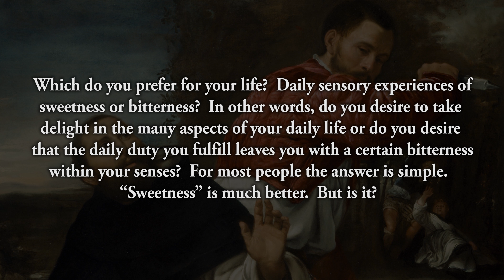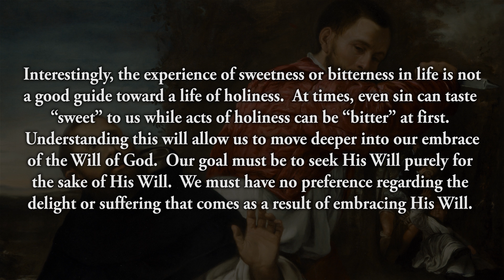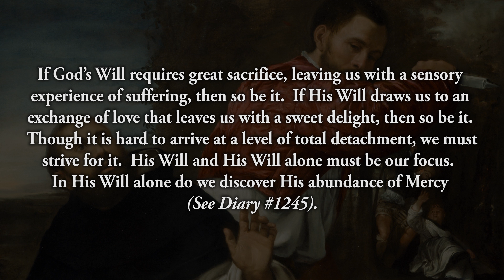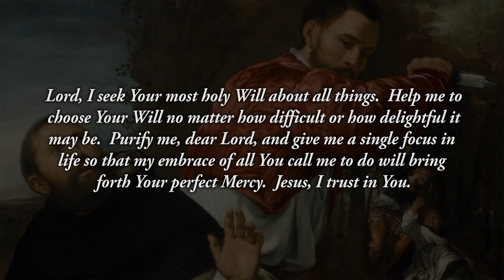Reflection 240: Sweetness or Bitterness in Life?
Which do you prefer for your life?  Daily sensory experiences of sweetness or bitterness?  In other words, do you desire to take delight in the many aspects of your daily life or do you desire that the daily duty you fulfill leaves you with a certain bitterness within your senses?  For most people the answer is simple.  “Sweetness” is much better.  But is it?  Interestingly, the experience of sweetness or bitterness in life is not a good guide toward a life of holiness.  At times, even sin can taste “sweet” to us while acts of holiness can be “bitter” at first. Understanding this will allow us to move deeper into our embrace of the Will of God.  Our goal must be to seek His Will purely for the sake of His Will.  We must have no preference regarding the delight or suffering that comes as a result of embracing His Will.  If God’s Will requires great sacrifice, leaving us with a sensory experience of suffering, then so be it.  If His Will draws us to an exchange of love that leaves us with a sweet delight, then so be it.  Though it is hard to arrive at a level of total detachment, we must strive for it.  His Will and His Will alone must be our focus.  In His Will alone do we discover His abundance of Mercy (See Diary # 1245).

Reflect upon the difference between God’s Will and the delight or distaste you feel from embracing it.  When His Will calls you to sacrifice, you will find it to be a sort of “bitter” experience.  Bitter in the sense that it may challenge your senses.  Do not worry about this.  Seek His Will in all things and the joy in your heart will ultimately overshadow all other immediate experiences you have.  His Will opens the door to His abundant Mercy.

Lord, I seek Your most holy Will about all things.  Help me to choose Your Will no matter how difficult or how delightful it may be.  Purify me, dear Lord, and give me a single focus in life so that my embrace of all You call me to do will bring forth Your perfect Mercy.  Jesus, I trust in You.